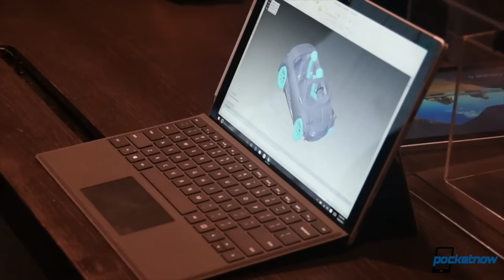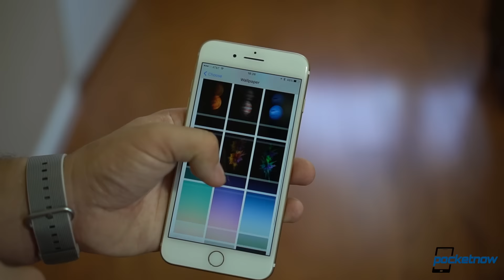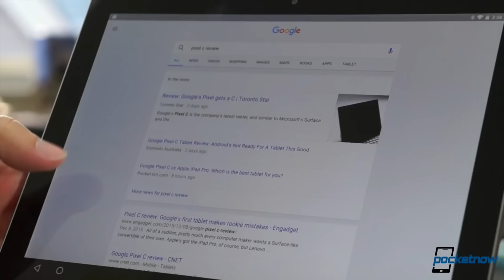Android may merge into Andromeda, iPhone 7 low sales & more - Pocketnow Daily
Stories:
- Entry-level Surface Pro 4 available for $750 ($150 off list) from Microsoft today only /2016/09/26/microsoft-surface-pro-4-deal-today-only
- iPhone 7 expands to 30 new markets, sales so far estimated as weaker than 6s /2016/09/26/apple-iphone-7-sales-estimates-new-markets
- A smattering of shady Galaxy S8 specs from Weibo, including a 30-megapixel camera /2016/09/26/shady-galaxy-s8-specs-weibo
- Google Home and Chromecast Ultra prices ‘confirmed’ ahead of October 4 launches /2016/09/26/google-home-chromecast-ultra-pricing-rumor
- Huawei Nexus 7P could run Andromeda /2016/09/26/nexus-7p-could-run-andromeda
- Convertible Google Pixel 3 laptop tipped for Q3 2017 launch with Andromeda OS /2016/09/26/google-pixel-3-laptop-andromeda-rumor

Watch today's Pocketnow Daily as we talk about the recent deals you can find for the Microsoft Surface Pro 4. Then we discuss the iPhone 7, how it has expanded to more markets, and how it's not wowing in sales. The Samsung Galaxy S8 follows as reports claim that specs might be spectacular. Then Google Home and the Google Chromecast follow as we learn about possible new device launch dates. We end today's show talking about rumors of a new Google OS called Andromeda, which might merge Android and Chrome OS.